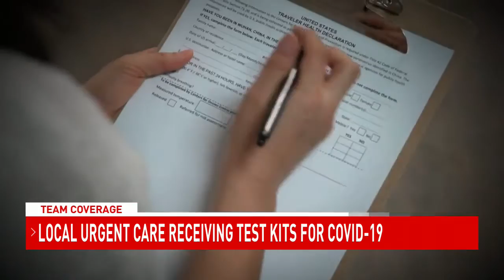Mobile's Dr. O says COVID-19 tests remain limited, his urgent care to receive some - NBC 15 WPMI